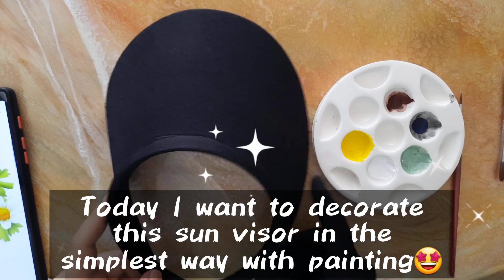painting on hats /All my friends gave me their cap for me to paint on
This time I will teach you a very exciting and very simple drawing
With this method, you can easily paint on a hat or any dark clothes and enjoy seeing it
For this painting on fabric, you can use special colors or acrylic colors
Major's brushes are suitable for this painting